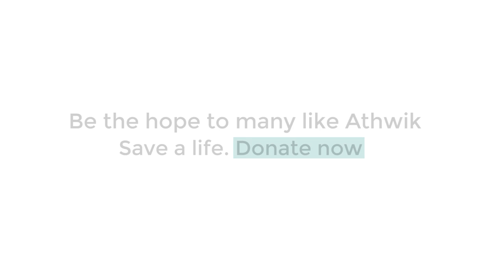Peru Election का भविष्य अधर में!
Peru में राष्ट्रपति के चुनावी नतीजों से समाजिक असमंजस की स्थिति पैदा हो गई है... यहां 95 फीसदी से ज्यादा हुई मतगणना से अभी तक ये साफ नहीं हो पाया है कि पेरू की सत्ता का ताज किसके सर स